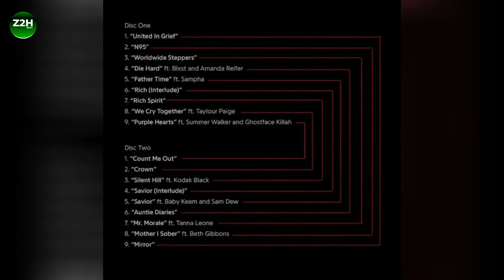KENDRICK LAMAR: WHY HE KEEPS WINNING BEST RAP ALBUM AT THE GRAMMYS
Kendrick Lamar who is an American rapper and songwriter won 3 Grammy award in the just concluded Grammy.